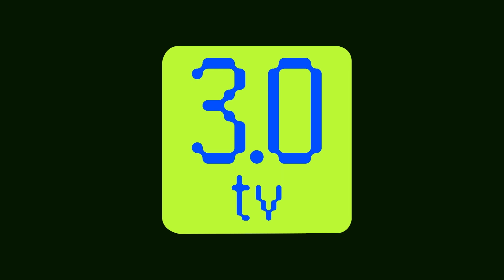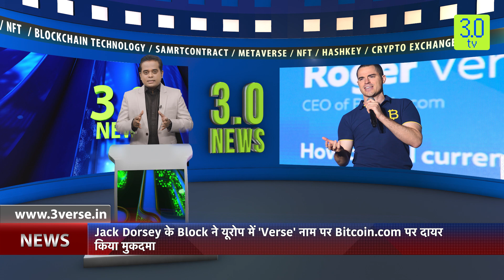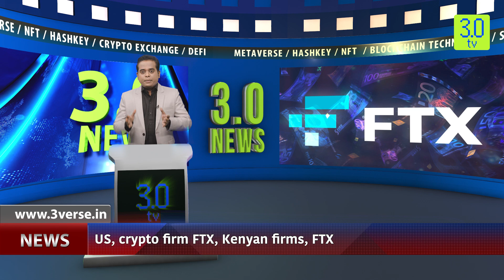Genesis ग्लोबल के Creditors ने Lawyers को किया हायर | Evening News Hindi 30 NOV | 3.0 TV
3.0 TV is a news channel which gives you the latest news on blockchain and cryptocurrency on a daily basis which include Bitcoin (BTC), Ethereum, LUNA, UST, DogeCoin, etc. We also give information related to NFTs, Metaverse, crypto scams and other educational information.

Genesis Global Trading के creditors ने restructuring lawyers को hire किया है, ताकि क्रिप्टो ब्रोकरेज को bankruptcy के लिए फाइल करने से रोकने में मदद मिल सके। इस बात की जानकारी,  ब्लूमबर्ग न्यूज ने बुधवार को स्थिति की जानकारी रखने वाले लोगों का हवाला देते हुए दी है।
लोगों ने कहा है कि कुछ creditors law firm Proskauer Rose के साथ काम कर रहे हैं, जबकि दुसरो ने Kirkland & Ellis को बनाए रखा है।
16 नवंबर को, crypto investment bank की loan देने वाली arm  ने FTX के collapse के मद्देनजर redemptions  और नए loan originations को suspend कर दिया, जिसकी जानकारी Interim CEO Derar Islim ने ग्राहकों को दी थी।
Bottom Scroll: Genesis ग्लोबल के Creditors ने Lawyers को किया हायर, ब्रोकरेज को Bankruptcy से बचाने की है कोशिश

dappradar.com द्वारा दर्ज statistics के अनुसार, इस हफ्ते, Opensea ने अब तक की सेल में $33 बिलियन को पार कर लिया है। ऐसे में 29 नवंबर, 2022 को, Opensea ने खुलासा किया कि BNB ब्लॉकचेन को अब market द्वारा support किया जाएगा, जिससे users BNB-based non-fungible token (NFT) assets buy और list कर सकेंगे।
Opensea पहले से ही Ethereum, Solana, Klaytn, Arbitrum, Optimism, Avalanche और Polygon नेटवर्क का support करता है।
 Opensea में business और corporate development के प्रमुख, Jeremy Fine ने मंगलवार को समझाया कि Opensea NFT मार्केटप्लेस के users के लिए और ज्यादा blockchain diversity जोड़ने के लिए आगे देख रहा है।
Bottom Scroll:
NFT मार्केटप्लेस Opensea ने BNB ब्लॉकचेन सपोर्ट को किया शामिल

first luxury fashion house born from crypto CULT&RAIN, CULTR WORLD के अंदर एक radical Metaverse shopping experience और cultandrain.com पर एक नया ई-कॉमर्स प्लेटफॉर्म लॉन्च करने जा रहा है।
CULT&RAIN अपने GENESIS collection से सबसे पॉपुलर styles के आधार पर 250 0 limited edition physical sneakers का एक नया CORE COLLECTION ड्रॉप कर रहा है।
पहली बार, customers TITAN को colorway ब्लैक एंड व्हाइट (कीमत 1195 यूएस डॉलर), VEGA को colorway all black  (कीमत 995 यूएस डॉलर) और ATLAS को colorway all white (कीमत 1095 यूएस डॉलर) में ऑर्डर कर सकेंगे।
Bottom Scroll: CULT & RAIN ने अपना मेटावर्स शॉपिंग और ई-कॉमर्स प्लेटफॉर्म को किया लॉन्च

सोशल मीडिया जायंट के एक senior official  ने मंगलवार को कहा कि मेटावर्स भारत को भारी आर्थिक लाभ प्रदान कर सकता है, और इसके लिए देश के developers और creative community की प्रतिभा की जरूरत है।
Industry chamber FICCI के XR Open Source Fellowship Program के लॉन्च पर बोलते हुए, UK के deputy prime minister और मेटा के global affairs president Nick Clegg ने कहा कि नई जानकारी  के लिए इंजीनियरिंग और entrepreneurialism के लिए ज्यादा भूख, भारत में highly striking है और यह भारत के technological innovation में बड़े देशों में से एक होने का कारण है।

Bottom Scroll: मेटावर्स को भारतीय डेवलपर्स, रचनात्मक समुदाय की प्रतिभा की जरूरत है: Meta Clegg